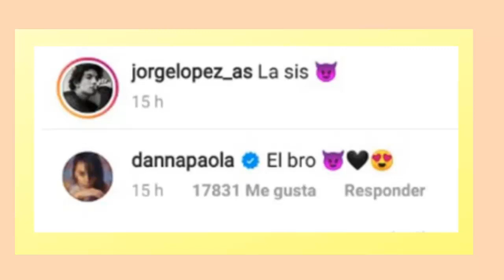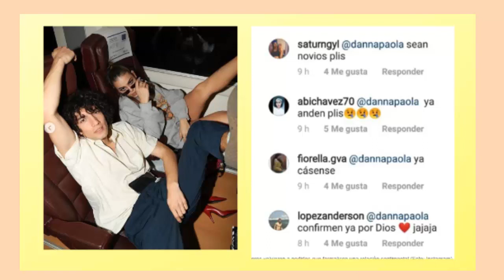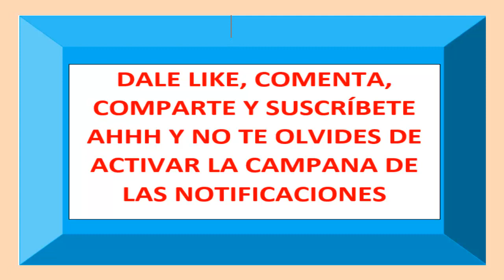DANNA PAOLA y JORGE LÓPEZ SON AMIGOS DEMASIADO CARIÑOSOS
Danna Paola y Jorge López se exhiben en las redes siempre muy cercanos y demostrándose afecto, comosi fueran algo más que amgos.